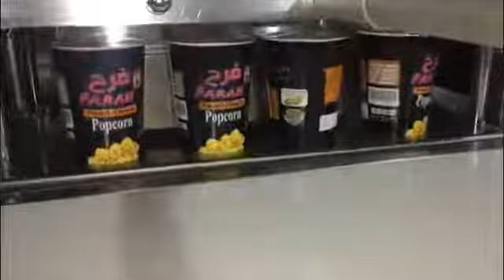paper cup filling and sealing machine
paper cup filling and sealing machine,paper plate making machine,paper bucket making machine